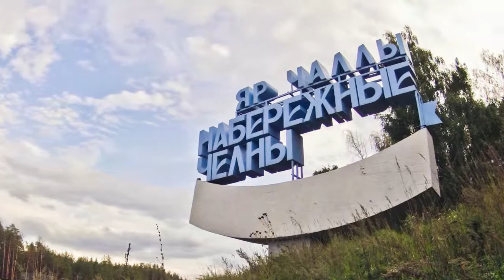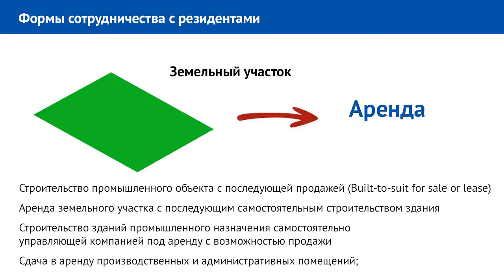Индустриальный парк ЧЕЛНЫ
Индустриальный парк «ЧЕЛНЫ» территорией в 100 Га, площадью застройки 630 тыс.кв.м имеет уникальное географическое  расположение благодаря близости рынков сбыта и транспортной доступности.
Парк «ЧЕЛНЫ» входит в Камский инновационный территориально - производственный кластер. Развитая транспортная инфраструктура позволяет создать на территории региональную контейнерную площадку с собственным ж/д тупиком с организацией таможенного поста. Территория парка отнесена к зоне, которая предполагает  размещение около 110 резидентов со следующими  видами использования: машиностроение, автомобилестроение, металлургия, производство электронного оборудования, производство строительных материалов, деревообработка, производство мебели, производство керамических изделий, текстильная промышленность, целлюлозно-бумажная промышленность, пищевая промышленность, сельскохозяйственная переработка, химическая и нефтехимическая промышленность, склады. Действует при Государственной   поддержке с предоставлением резидентам целого ряда преференций и льгот.